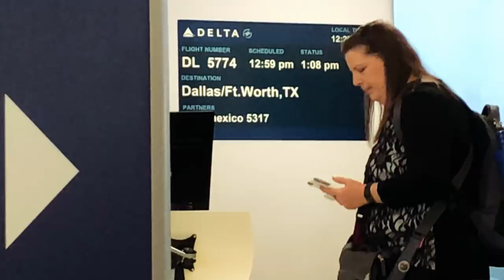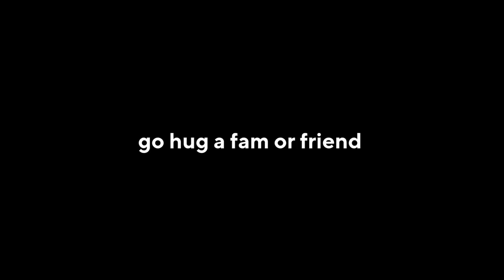BREAKING INTO MY PARENTS HOUSE 😂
✨ "SHOW MORE" for more links ✨

Sony rx100 V
& my iPhone X
Other Cameras
Sony A7S II
with the 16-35mm
Gh5 Mirrorless
Panasonic Leica DG Vario-Elmarit 12-60mm
(For the SUPER slomo stuff)
Bendy Tripod thing
My New Camera Bag!

- NEW HERE? -